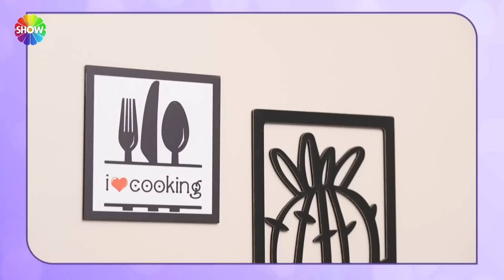Gelinler Şeyda gelinin mutfağını değerlendiriyor! | Gelin Evi 1047. Bölüm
Aslı Hünel ile Gelin Evi'nin 1047. Bölümünde; 23 yaşında, 6 aylık evli Şeyda Kabul’ün evine konuk olundu. Şeyda Gelin’in çeyizleri serildi, özenle hazırladığı sofrası ve ev dekorasyonu değerlendirildi.